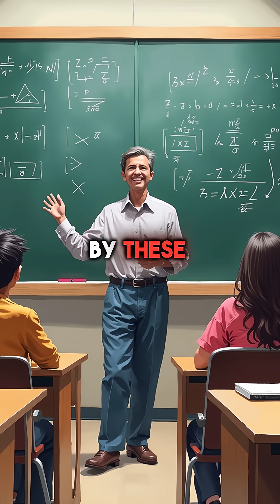Ancient Babylonians Predicted Eclipses 2600 Years Ago With Just Clay Tablets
mind blown 🤯